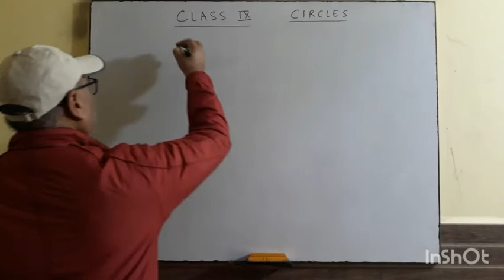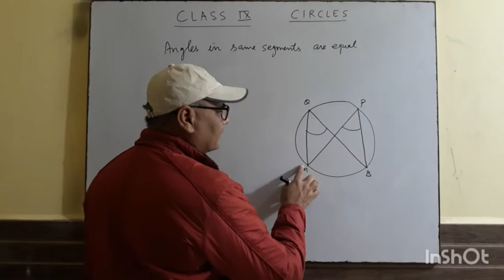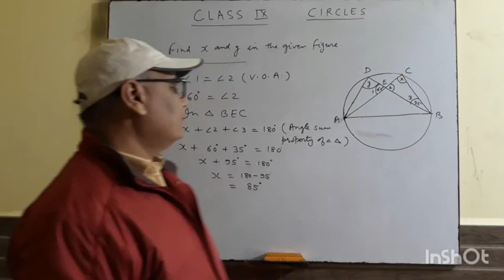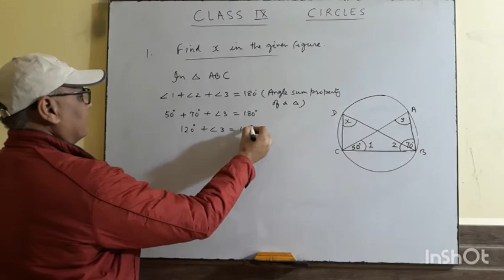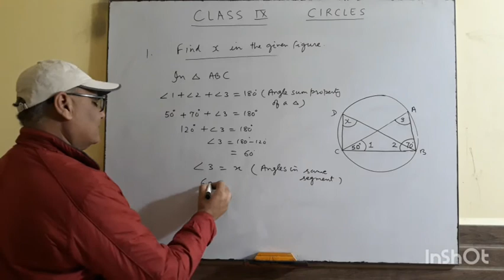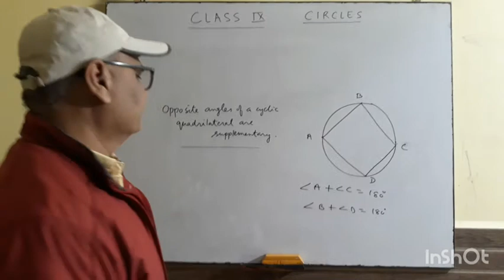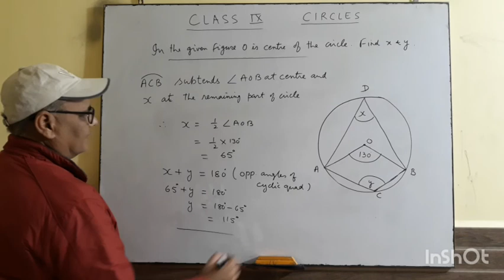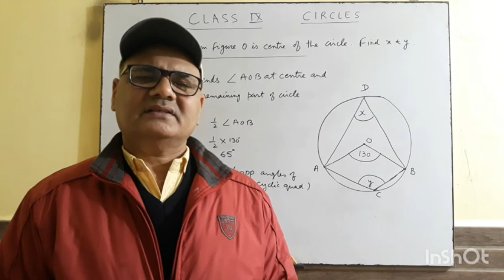Revision Ch. Circles